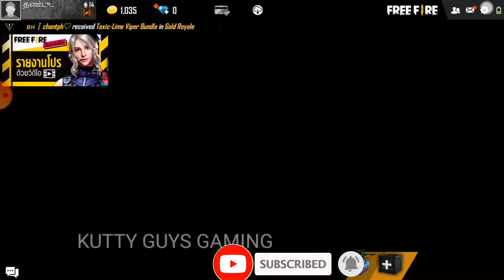FREE FIRE VALENTINE'S DAY EVENTS TAMIL.FEBRUARY 14 VELENTINE'S DAY UPCOMING EVENTS.FREE FIRE EVENTS